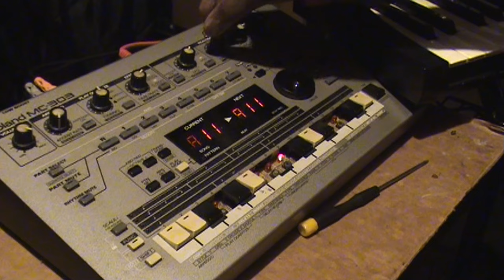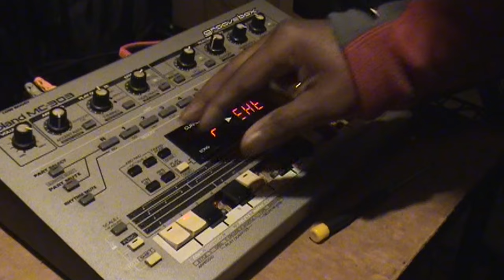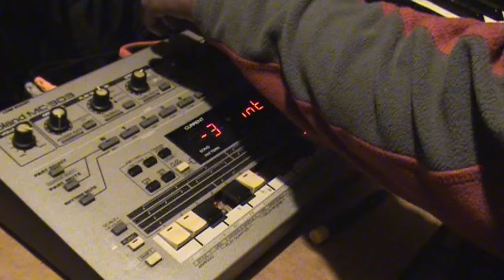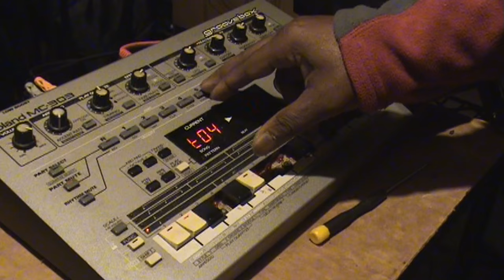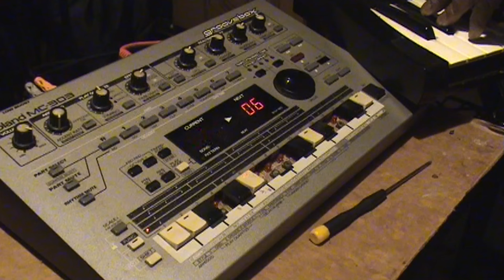Roland 303 Groovebox Day 2nd part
Everything is on the improvise tip. It,s just about making music. And studying music. published my new episode Roland 303 Groovebox Techno Groove Day, please check it out